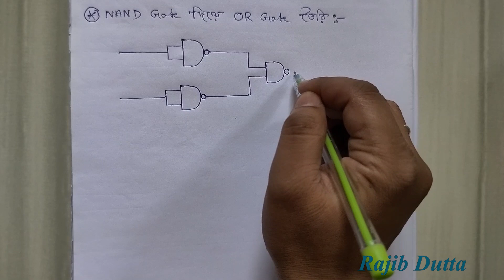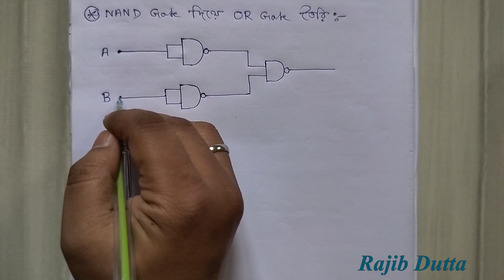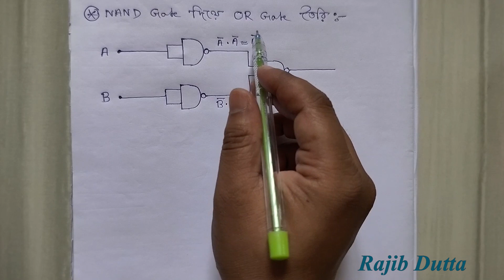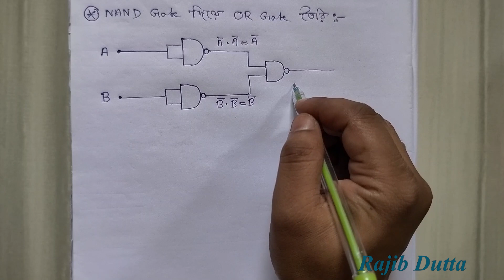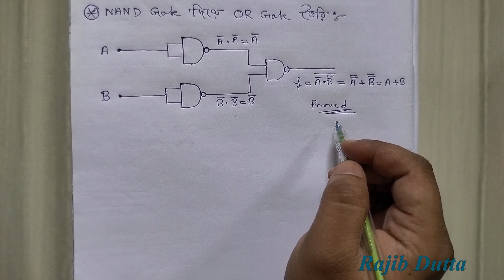NAND GATE TO OR GATE CONVERSION | Class 12 | Day-12 | Computer Application | WBCHSE | in Bengali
nand gate to or gate conversion
convert nand gate to or gate
nand to or gate conversion practical
nand gate দিয়ে মৌলিক গেইট বাস্তবায়ন